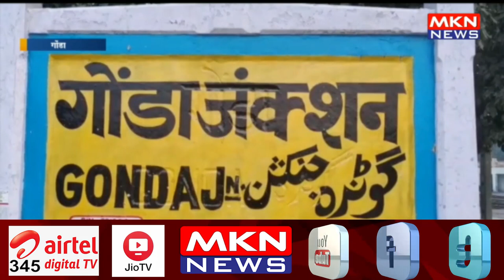गोंडा रेलवे स्टेशन पर ग्राउंड जीरो की पड़ताल